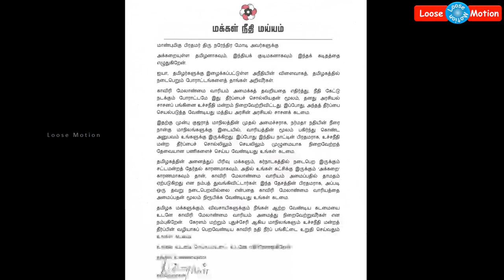What Kamal asked Modi about Cauvery water? | காவிரி நீர் தொடர்பாக கமல், மோடியிடம் கேட்டது என்ன?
Please watch this video which is about Cauvery water conversation between Kamal and PM Narendra Modi. Kindly watch this video for more details and share it to your friends and relatives.